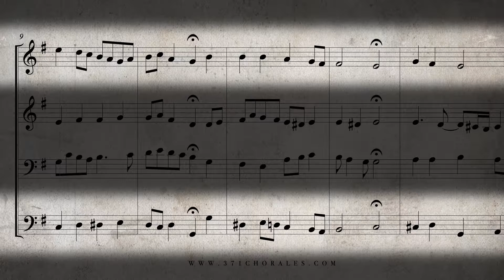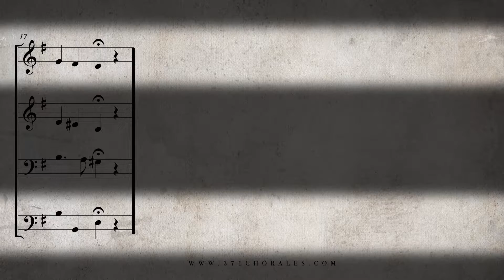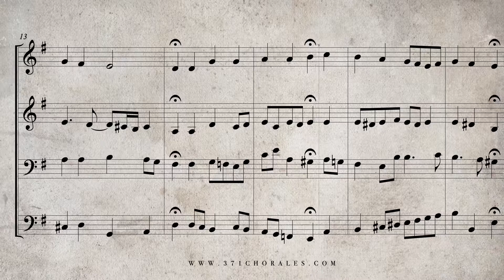71. Ich ruf' zu dir, Herr Jesu Christ, BWV 177 - (Isolated Soprano & Bass Parts)